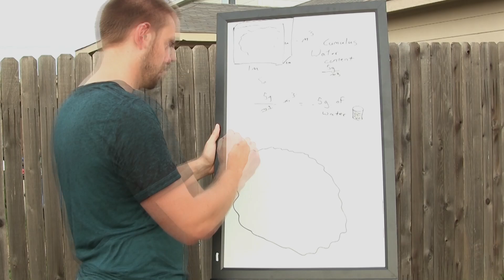KnowThat?! - How Heavy are Clouds? - Feature Video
This video is part of the unit plan "Know That". These videos are signed in ASL, voiced, and captioned.

Science Topics Included:
Temperature Conversion
Scientific Notation
Heat Transfer
Water Cycle
Electromagnetic Radiation

Age Level: Middle School and High School

Contents are created and developed by the Statewide Outreach Center (SOC) at Texas School for the Deaf.